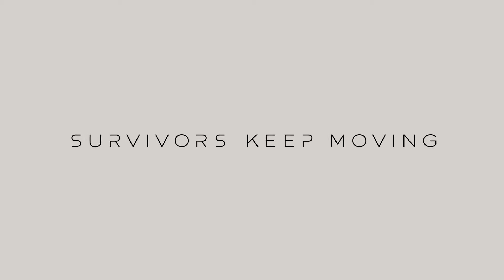Farpoint Gameplay Trailer | PlayStation 4 | PS4 VR | PSVR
Farpoint Gameplay Trailer Deutsch PSVR PS4 VR PlayStation VR German Deutsch 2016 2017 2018
Quelle:  SIE San Mateo Studio, Impulse Gear/Sony Interactive Entertainment

Viele Gameplays, Trailer, Let's Play und Info Videos zu vielen  PSVR Titel.

Wer uns supporten möchte:
Amazon Partnerlink

Team:
Germanyfoxy
Zark McFly
Gbear
Jizzy Sleaze